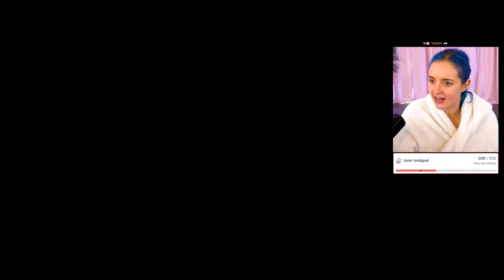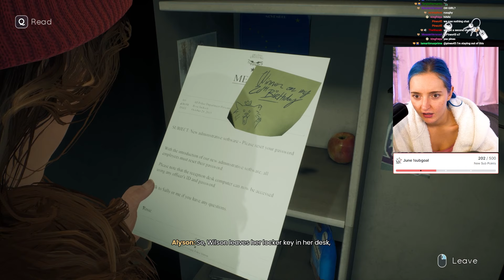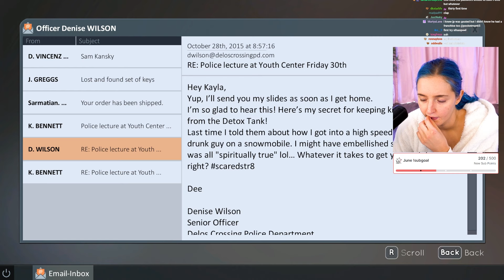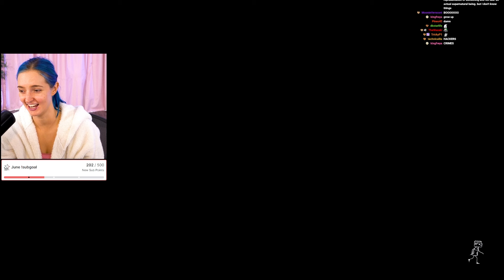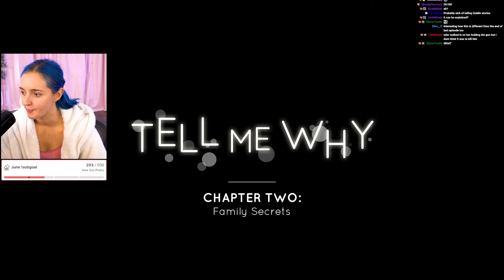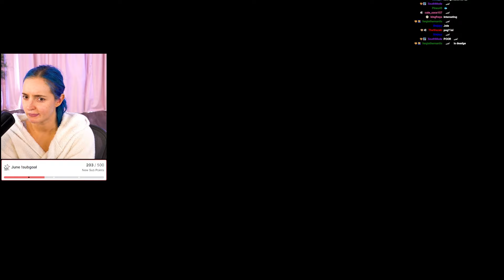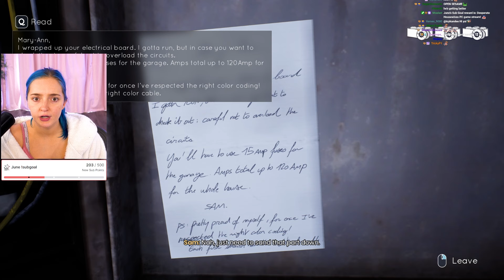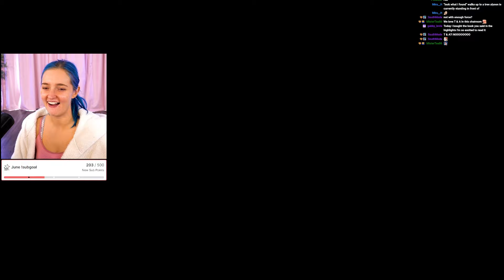Tell Me Why #2